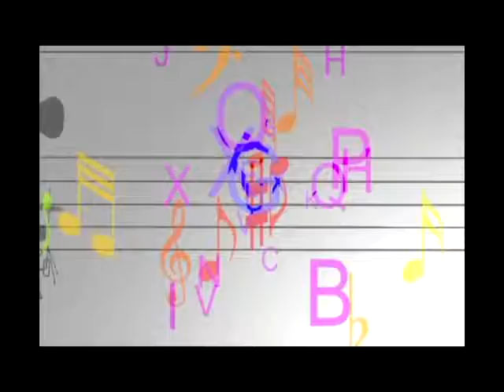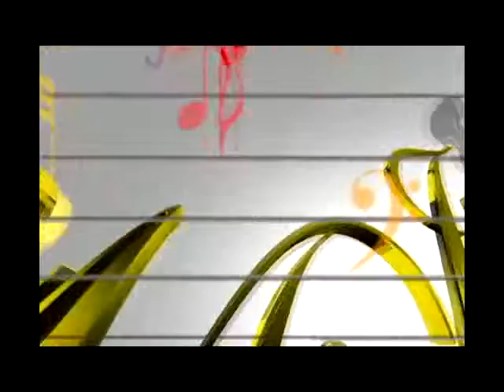Programa João Moura Arte Solidária Na TV Aperipê Pedro Guilherme Cantor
Programa João Moura Arte Solidaria na TV Aperipê aos sábados às 14:30h, Reprise às 19:30h.